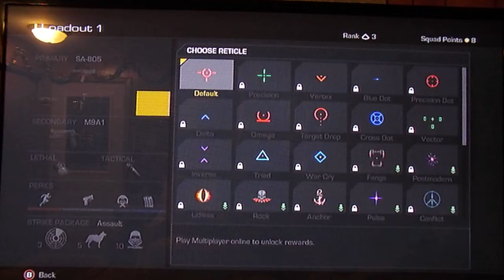LP Call Of Duty Ghosts Ep1 Wow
Call of Duty Ghosts equals awesome and COD Ghosts.